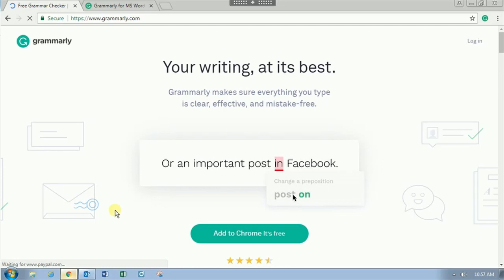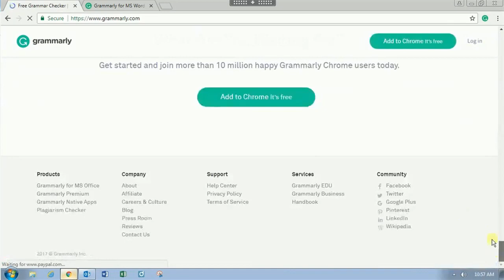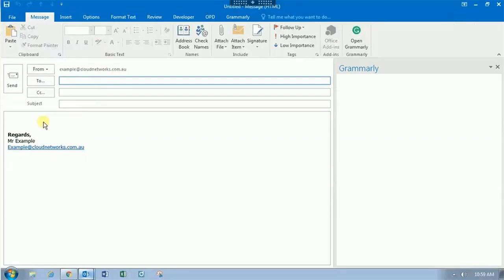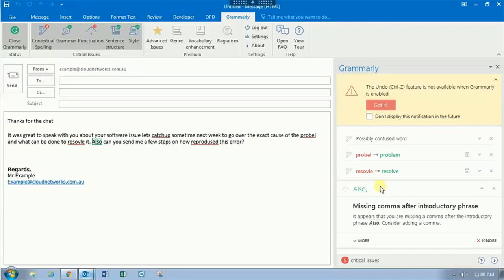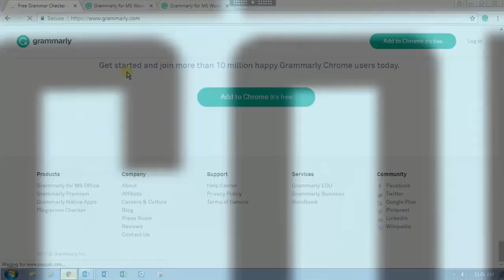App Review: Grammarly for Outlook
It's time to become better writers! Watch this video on Grammarly for Outlook, it’s a must have App if you’re an avid Outlook enthusiast.

If you want to know more then hit us up in the comment section and be sure to check us out on Facebook